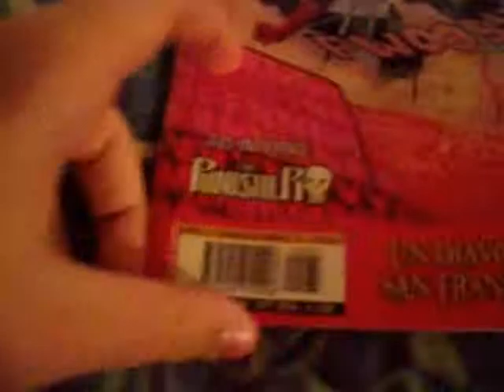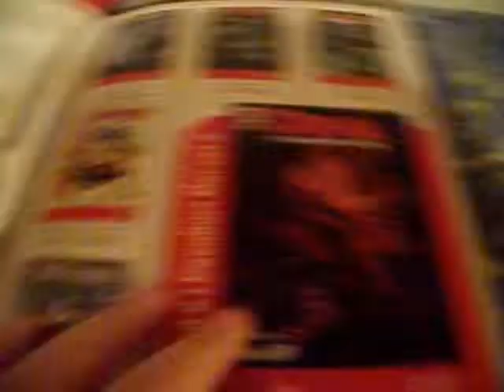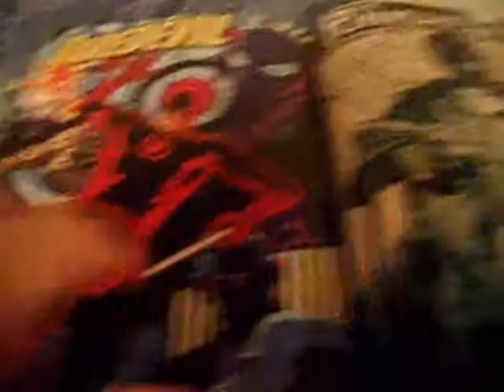Marvel WOW - Ep.1: All-New Devil e i cavalieri Marvel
-recenSIOne
Marvel WOW - Ep.1
All-New Devil e i cavalieri Marvel